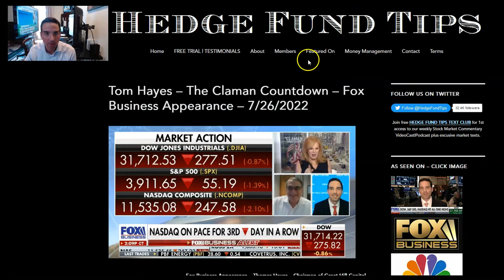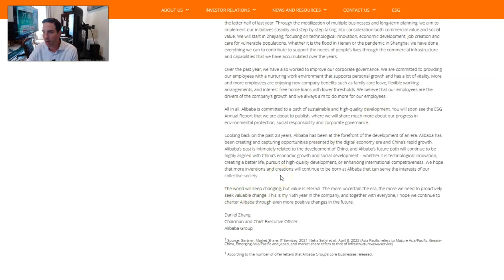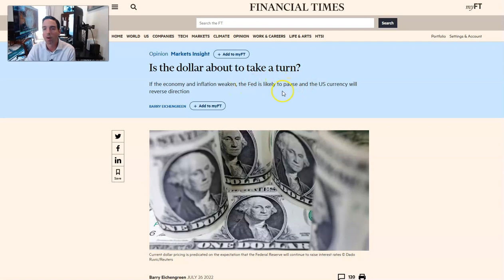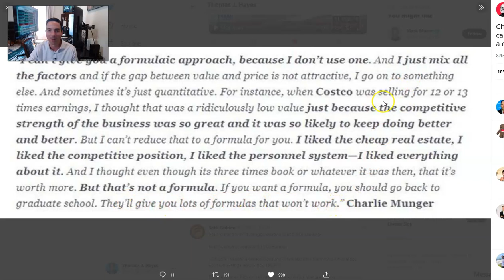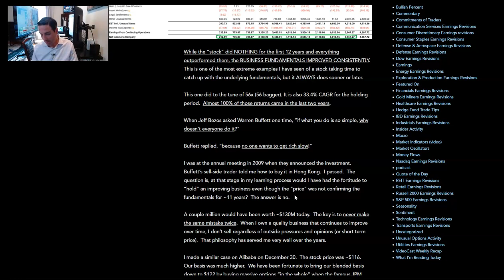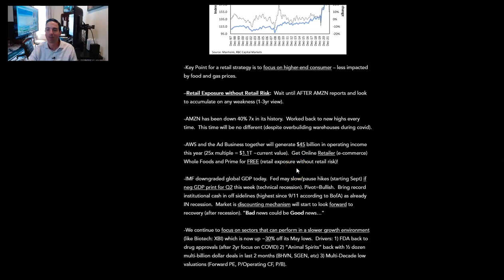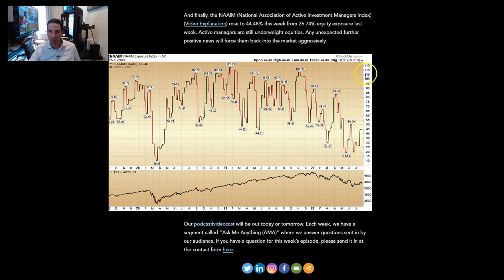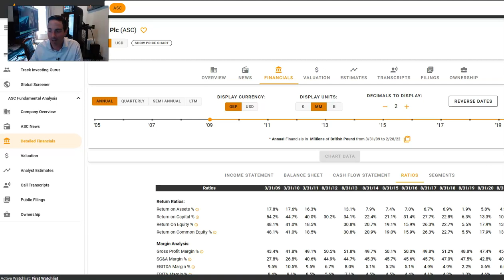Hedge Fund Tips with Tom Hayes - VideoCast - Episode 145 - July 28, 2022